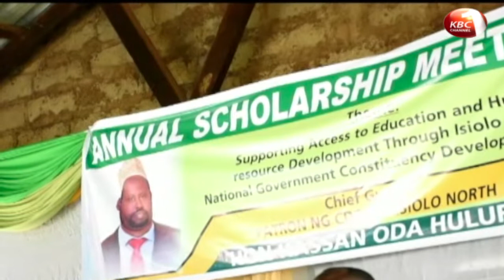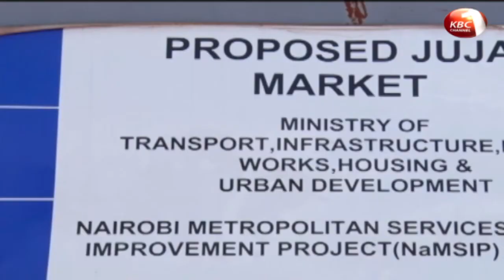Kenya red cross begins dispatching relief assistance to thousands of flood victims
Kenya Red Cross has begun dispatching relief assistance to thousands of flood victims living along the banks of Tana River. Elsewhere a farmer in Moi’s Bridge, Uasin Gishu County is counting losses after his sheep were attacked and killed by an unidentified predator. Details of this and other stories in our county news roundup.